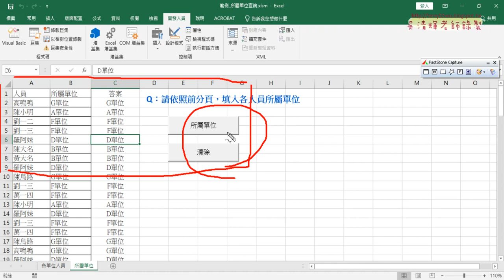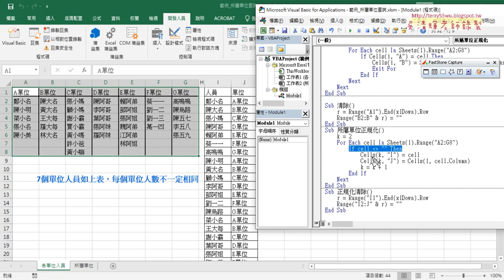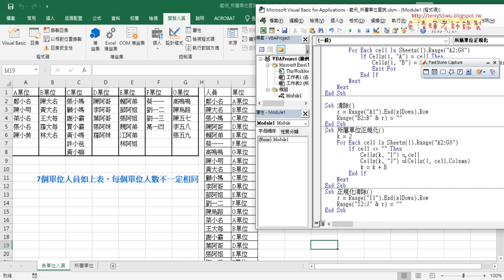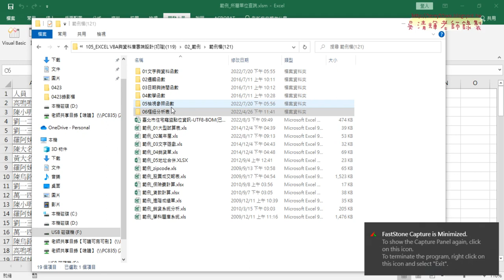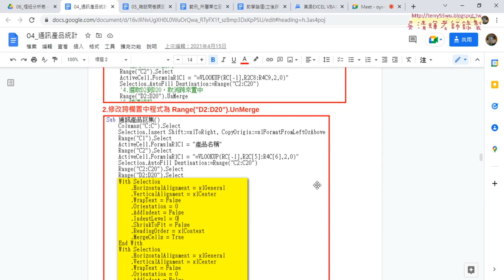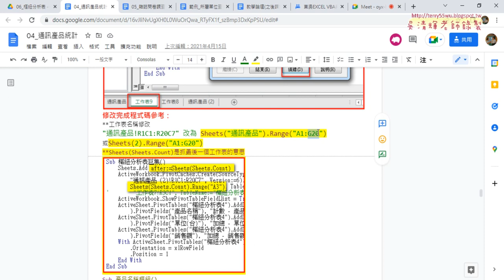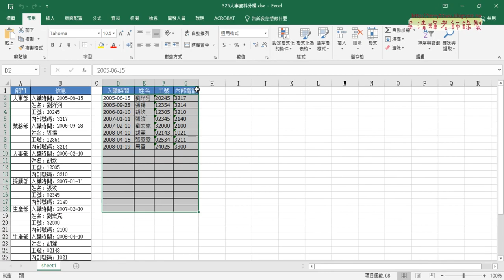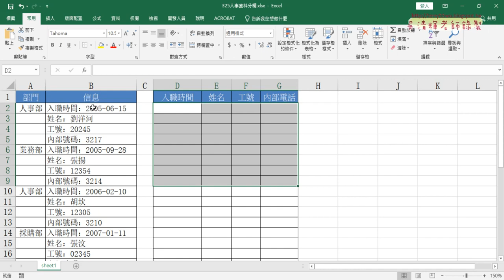05 所屬單位查詢VBA要點與樞紐分析表VBA